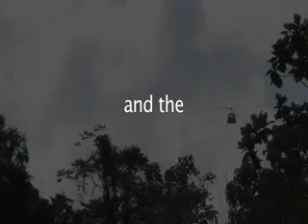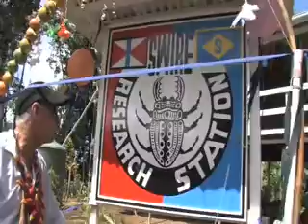Wanang Community and New Guinea Binatang Research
Wanang Conservation Initiated by Wanang Community  and Supported by New Guinea Binatang Research together with its Collaborators..